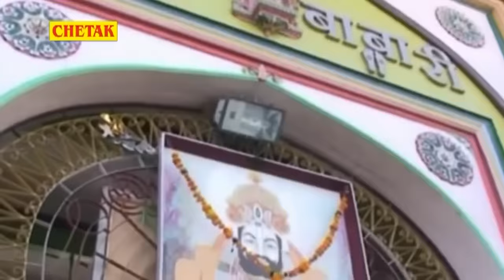2018 का सबसे हिट गाना - Rani Rangili - Runicha Chali Rel Gadi - Superhit Rajasthani Songs 2018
2018 का सबसे हिट गाना - Rani Rangili - Mangal Singh  - Runicha Chali Rel Gadi  - Superhit Rajasthani Songs 2018